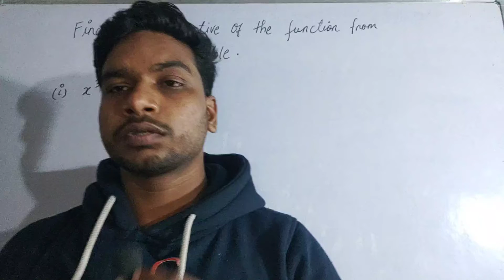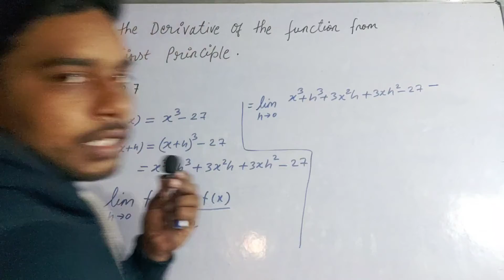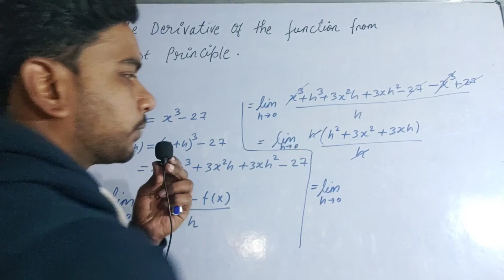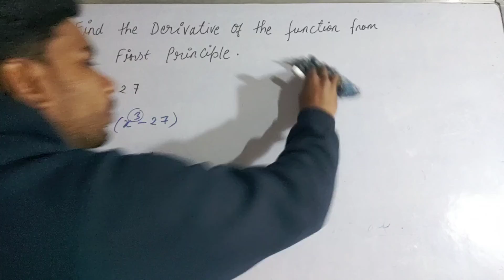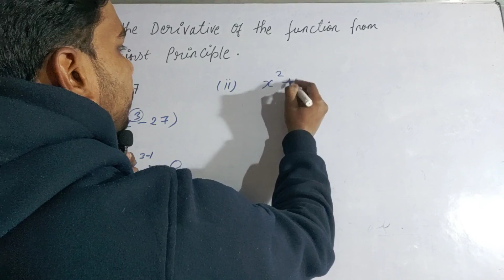Derivative of the function from First Principal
A class 11th is very important for many students